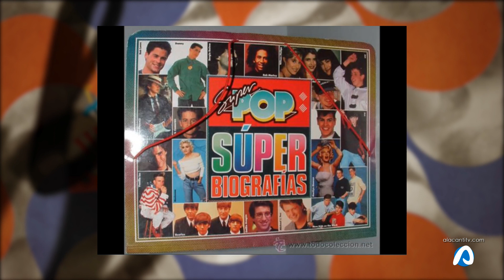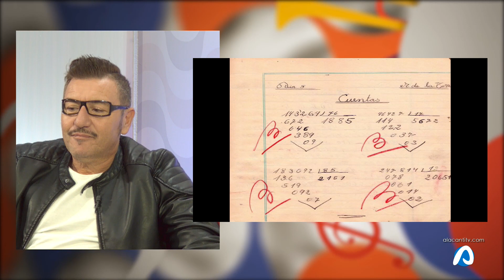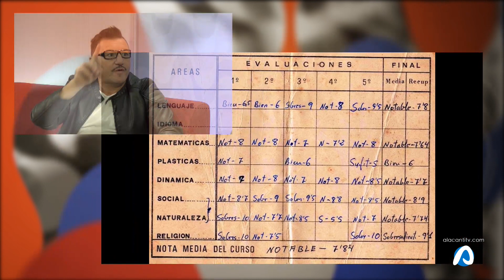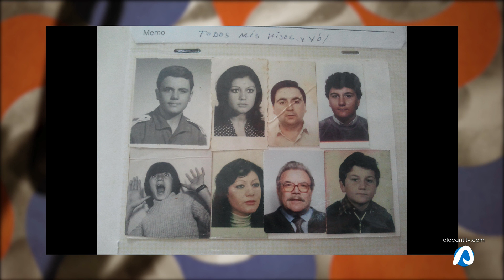La Explanada Miguel Noguera 06 noviembre 2019